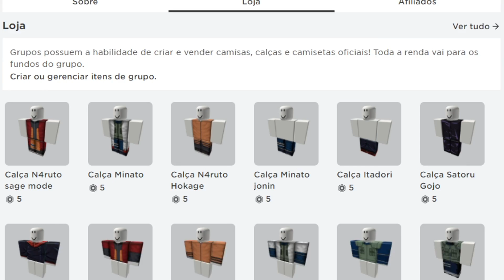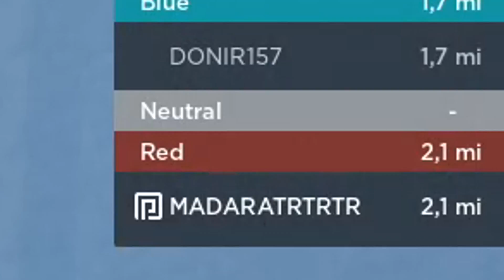RENGOKU ESTÁ INJUSTO EM PVP DE SHINDO LIFE!!! FULL SHOWCASE RENGOKU | Codes Shindo Life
Codes Shindo Life
    renGOkuuu!
     rENgunK0!
     BigRenGokuMon!

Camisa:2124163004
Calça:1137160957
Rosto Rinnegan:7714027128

      16 gb ram
      Fonte500w